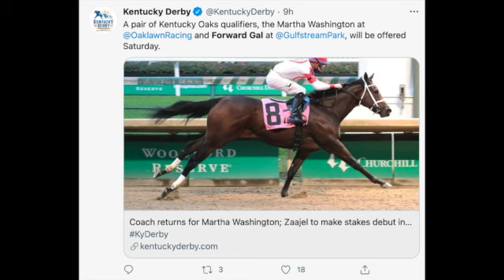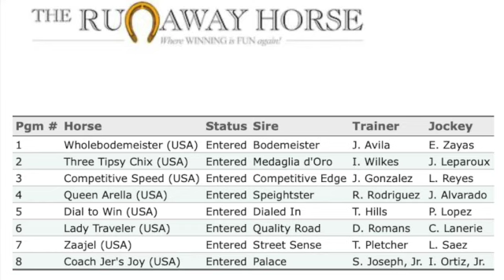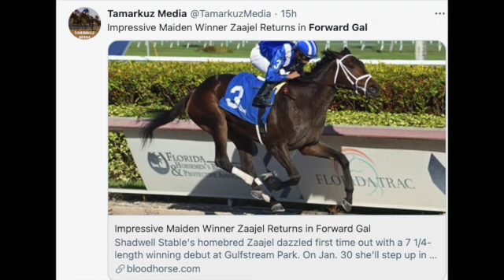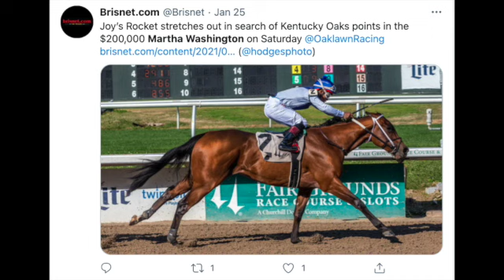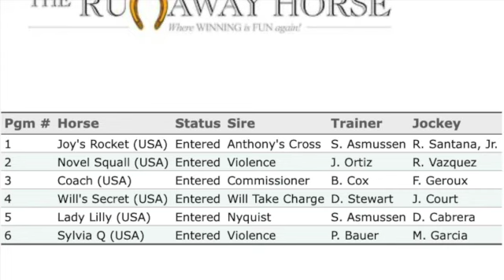Forward Gal 2021 + Martha Washington Stakes Picks: Zaajel, Coach, Will's Secret - Kentucky Oaks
In this horse racing video posted on 1-28-21, Jarrod Horak analyzes the ForwardGal​ Stakes from Gulfstream Park and Martha Washington Stakes from Oaklawn Park on 1-30-21. Both are KyOaks​​ 2021 points races.

The Grade 3 Forward Gal is race 9. The field: 1 - Wholebodemeister, 2 - Three Typsy Chix, 3 - Competitive Speed, 4 - Queen Arella, 5 - Dial To Win, 6 - Lady Traveler, 7 - Zaajel, 8 - Coach Jer's Joy

The Martha Washington Stakes is race 5. The Field: 1 - Joy's Rocket, 2 - Novel Squall, 3 - Coach, 4 - Will's Secret, 5 - Lady Lilly, 6 - Sylvia Q

Check out free horse racing picks and much more at The Runaway Horse: